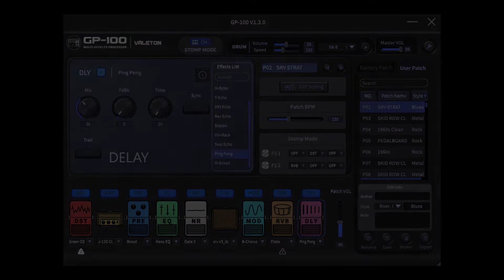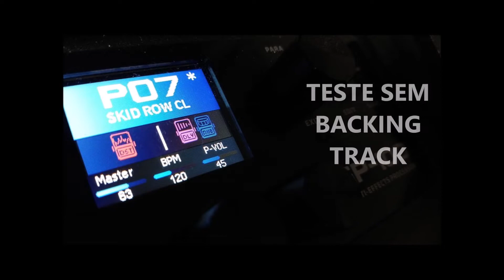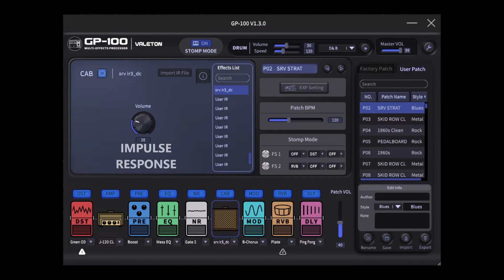SRV Tone for Valeton GP-100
STEVIE RAY VAUGHAN TONE - VALETON GP100

Boa tarde galeros, estou postando aqui um som gravado com a valeton gp100 usando seus recursos, os presets estarão no vídeo e irei postar aqui também o link do Drive com o patch e o impulse response utilizado neste vídeo, é imprescindível que seja usado o mesmo IR do vídeo para que o timbre fique igual.
Dica: utilizei um Mooer Yellow Comp entrando na pedaleira para empurrar o Green OD da pedaleira pois está na entrada e também usei o Drop Tune pra dropar meio tom abaixo, o resto ficou por conta e unicamente da pedaleira entrando o sinal no pc sem pós-gravação.

Segue link abaixo dos arquivos para usar na pedaleira, se alguém tiver problemas, só chamar no meu PV que irei ajudá-los, espero que gostem 🙂

Guitarra:
Fender American Special
Pedais:
Mooer Yellow Comp
Drop Tune Digitech
Valeton GP-100
Mosky ISO 10 Isolated